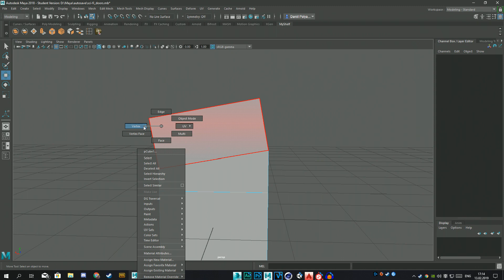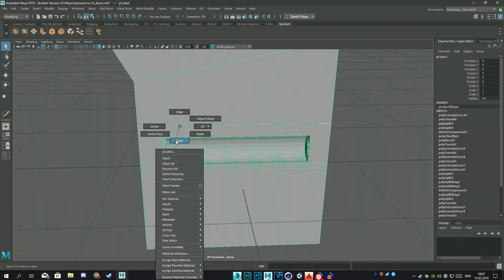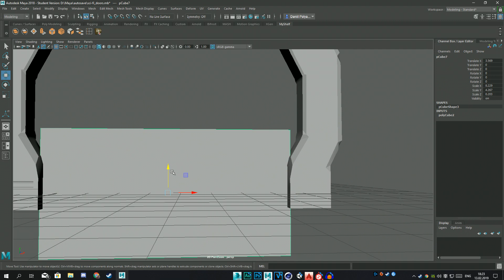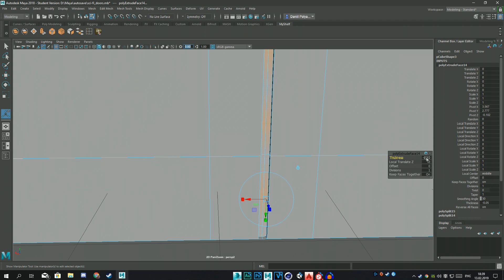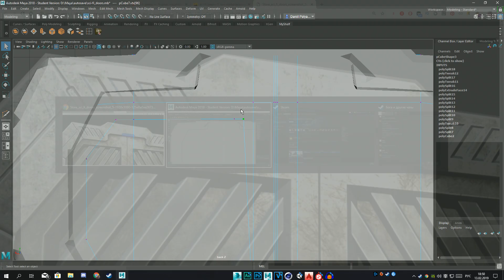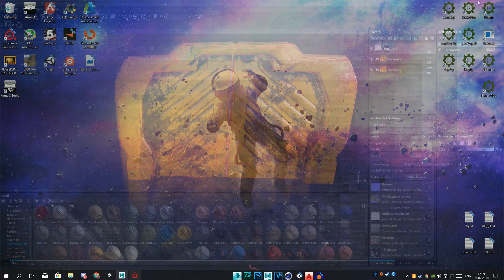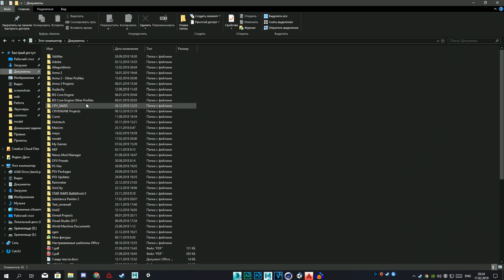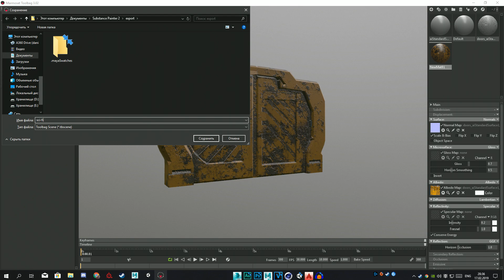sci fi doors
Доброго всем утра, корованы. Надеюсь вам будет интересно.

                                                          @Мой ПК@
Videocard (видеокарта) - Gtx 960 4Gb Gigabyte WIndforce with Oveckock: Core clock +57, Memory Clock +34
Processor (процессор) - I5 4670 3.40 Ghz
MotherBoard (материнская плата) - Z87-K
HDD, SSD ( жесткий диск и ссд) - WD blue 500GB, Samsung 500GB, SSD 240GB Game in HDD
Ram (оперативная память) DDR 3 8GB Corsair
Windows 10
                                                         @Создание видео@

Мышь - Logitech G403
Наушники - Bloody M425
Клавиатура - ZET DAGGER (KAILH RED)
Коврик - HyperX HX-MPFS-XL